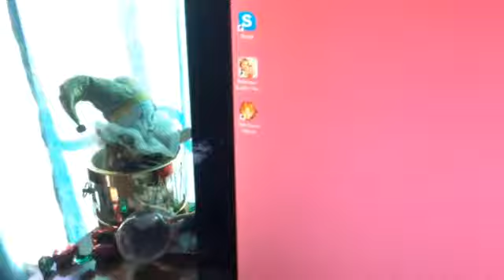Day in the life of hazzel